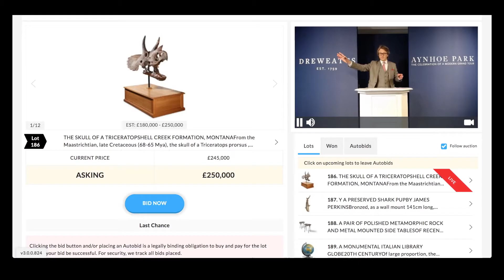Auction Result | The skull of a Triceratops, Hell Creek Formation, Montana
A highlight from our Aynhoe Park auction was Lot 186, the skull of a Triceratops, Hell Creek Formation, Montana which sold for £306,250.